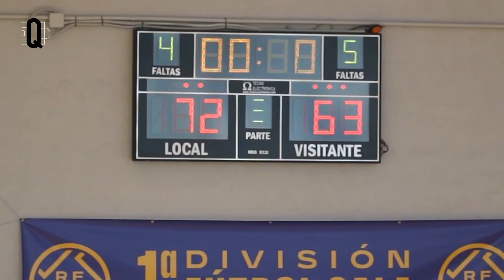LA BANQUETA - Resum BC Peñíscola Facsa vs Bétera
🏀 El BC Peñíscola Facsa de 1a Divisió Masculina valenciana es va retrobar amb la victòria el passat cap de setmana al guanyar al Bétera

Els peniscolans sumaven així la seua tercera victòria en quatre jornades esta temporada.